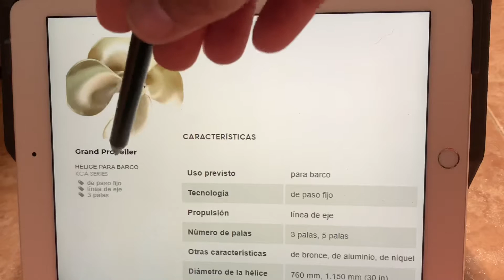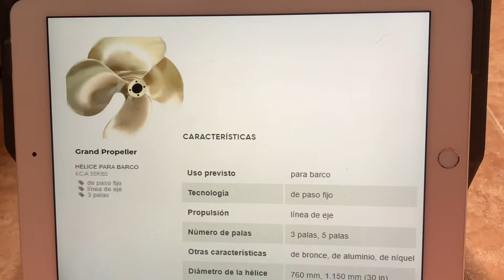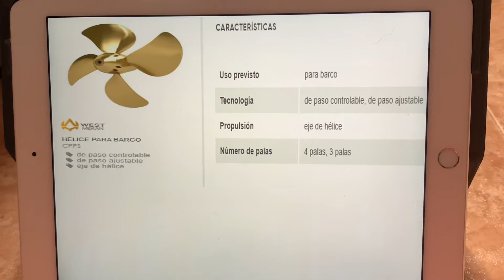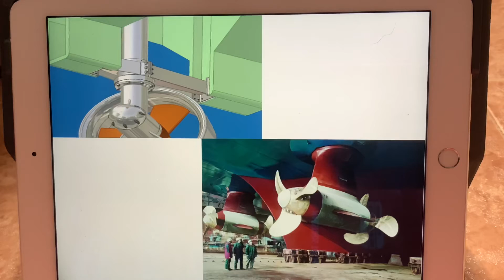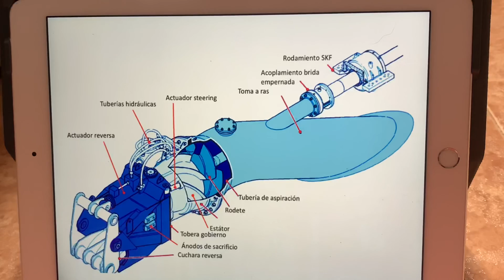Hélices, tipos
▶RECUERDA:       ✐✌✍✐✌✍✐✌✍✐✌✍
 ✔Me gusta = valorar
✔Comentar = mejorar